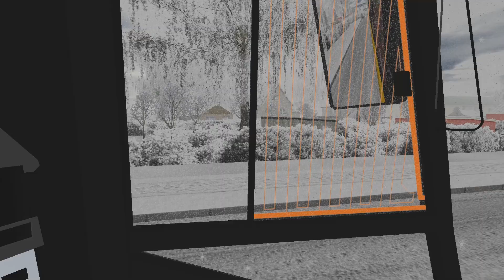🎄2️⃣0️⃣OMSI 2 | Credo BC 11 (IXM-691)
Weboldal:
Közlekedési csatornám:
Ha videóötleted vagy kérdésed van, írd meg kommentben!